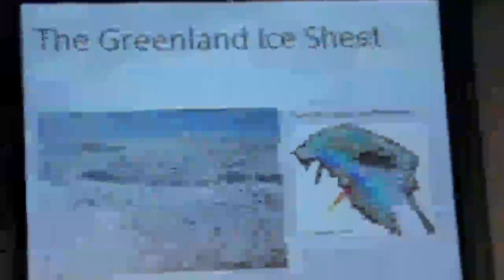Miscellanea dalla Conferenza sul Clima di Copenhagen, 2009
Immagini varie dalla COP 15, conferenza ONU sui cambiamenti climatici del dicembre 2009